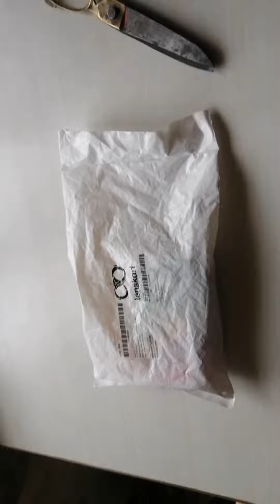Gunmetal Black Full Rim Aviator Glasses | Lenskart Reviews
Gunmetal Black Full Rim Aviator Lenskart Air Signia VC E11288-C2 Eyeglasses

Lenskart Invite Code : SURET4FZ
Get up to 50₹ Cash